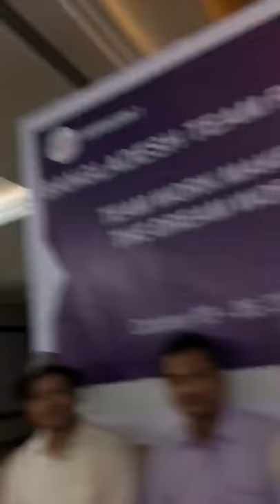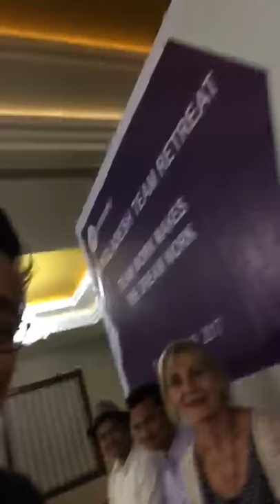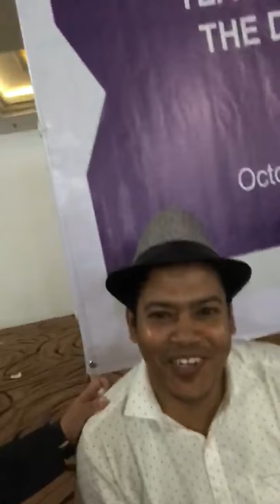Feedback from the participants of ICCO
Feedback from the participants of the international development organisation ICCO Cooperation on my team-building workshop - great two days of learning experience with such a vibrant team.